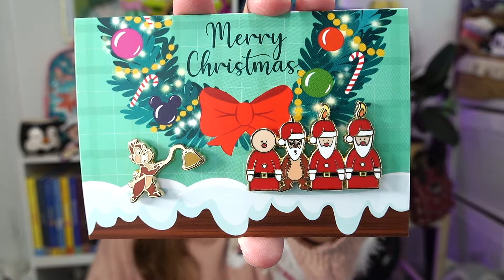🎄CHRISTMAS IN MAY & JUNE | Disney Christmas Jim Shore, Pin Set, & a Loungefly | July 2021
My Etsy Shop

I love to get letters from you all!

— Style: “daydream”.